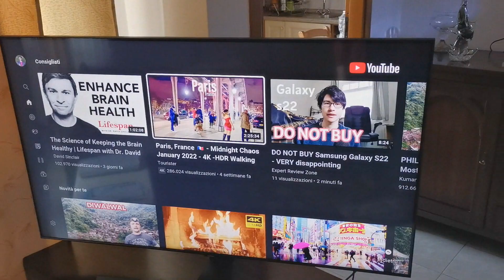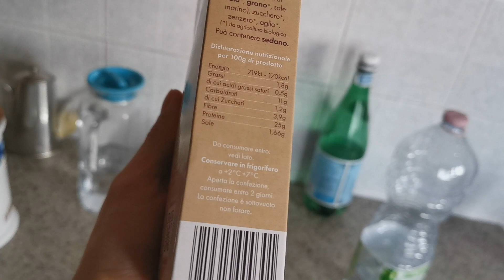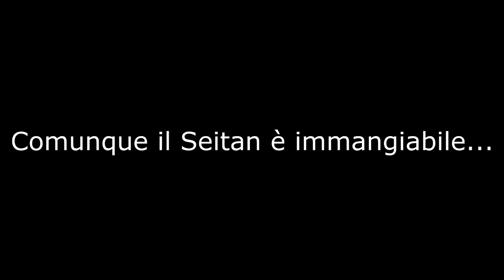La Mia Nuova Dieta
Wholla Lot Red.

Il mio libro sul metodo di studio e come passare gli esami con il massimo dei voti
Il mio libro sul mondo del lavoro:
Il mio libro sul metodo per diventare fluenti in inglese